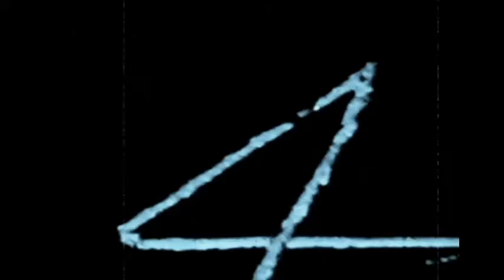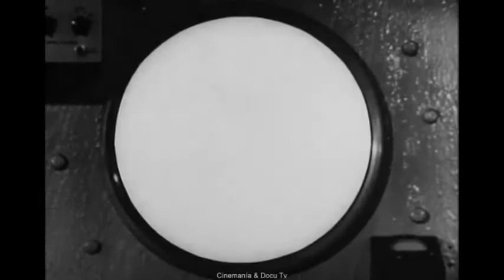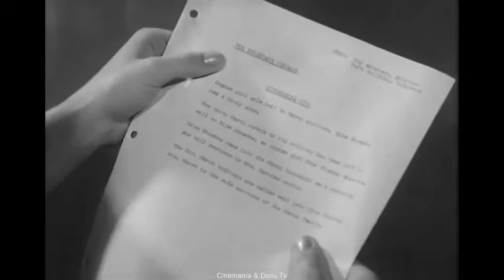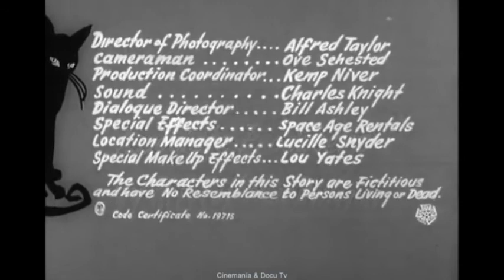MONSTROSITY - ATOMIC BRAIN (1963) Marjorie Eaton, Frank Gerstle Dir: Joseph V. Mascelli | Full Film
An elderly woman convinces a crazed doctor to transplant her brain into the body of an irresistible teenager.

Monstrosity is a 1963 science fiction/horror film produced by Jack Pollexfen and Dean Dillman Jr. and directed by Joseph V. Mascelli. It is perhaps better known under its TV release title, The Atomic Brain.

The film stars Marjorie Eaton, Frank Gerstle, Erika Peters, and Xerxes the cat. It tells the story of a wealthy elderly woman who wants to have her brain transplanted into the head of a young woman, so that instead of being old, ugly, and rich, she can be young, beautiful, and rich.

Things do not go according to plan, however. The elderly woman's brain does end up in a younger body, but it is that of a long-haired black cat.

Original title: Monstrosity
Year: 1963
Duration: 64 min.
Country: United States United States
Direction: Joseph V. Mascelli
Screenplay: Dean Dillman Jr., Sue Dwiggins, Jack Pollexfen, Vy Russell
Photography: Alfred Taylor (B&W)

Cast:
Marjorie Eaton as Mrs. Hettie March
Frank Gerstle as Dr. Otto Frank
Frank Fowler as Victor
Erika Peters as Nina Rhodes
Judy Bamber as Bea Mullins
Lisa Ling as Anita Gonzales
Xerxes as Unnamed Cat
Margie Fisco as the Walking Corpse
Unnamed Actor as Hans
Bradford Dillman as the Narrator

Produced by:
Dean Dillman Jr. as producer
Sue Dwiggins as associate producer
Jack Pollexfen as producer
Vy Russell as associate producer

Cinematography by Alfred Taylor
Film Editing by Owen C. Gladden

Makeup Department by Lou Yates
Art Department by Sue Dwiggins and Vy Russell
Sound Department by Charles T. Knight
Special Effects by Ken Strickfaden

Camera and Electrical Department by Ove Sehested and Sue Dwiggins
Costume and Wardrobe Department by Sue Dwiggins and Vy Russell

Location Management by Lucille Snyder .
Music Department by Gene Kauer
Script and Continuity Department by Sue Dwiggins

Additional Crew:
Bill Ashley as dialogue director
Kemp Niver as production coordinator

Production Company: Cinema Venture
Genre: Horror. Science fiction